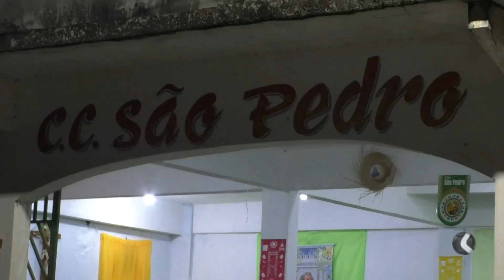BAIRRO DO TRIGUEIRO FESTEJA O PADROEIRO SÃO PEDRO E FAZ CAMPANHA PARA CONSTRUÇÃO DA IGREJA